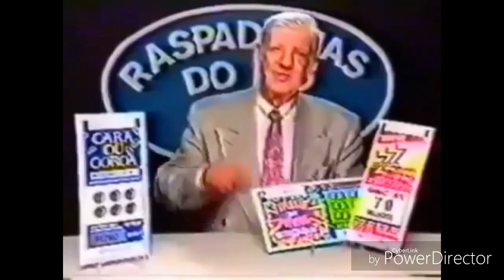Cessão comédia-a cancelamento Hilário da Oi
P /creative acomuns

Desculpas mas não consegui colocar a licença porque estou enviando isso de um outro aparelho

se escreve ai pessoal

;-; odeio direitos autoriais mas fazer oq  ._. disgrama de direitos